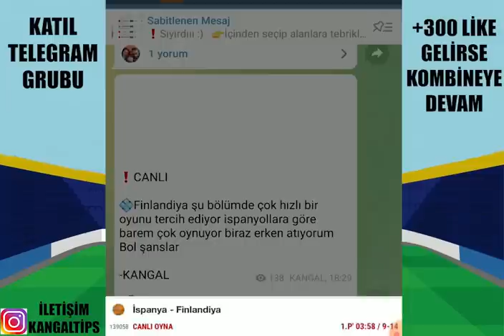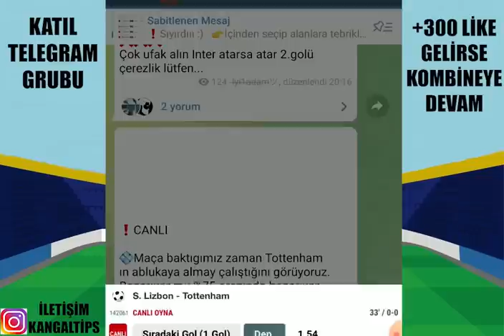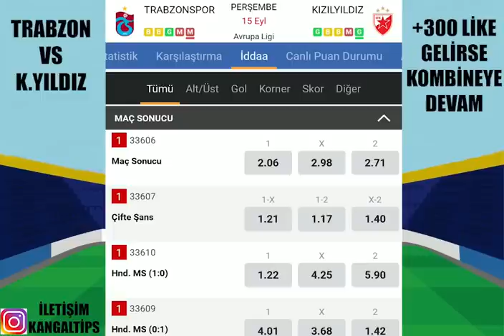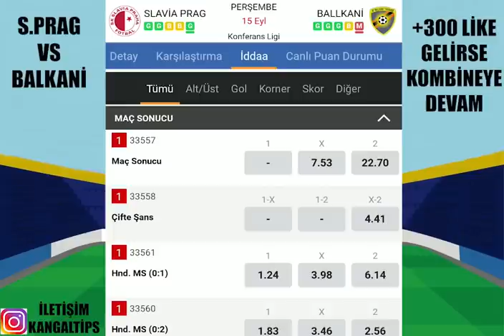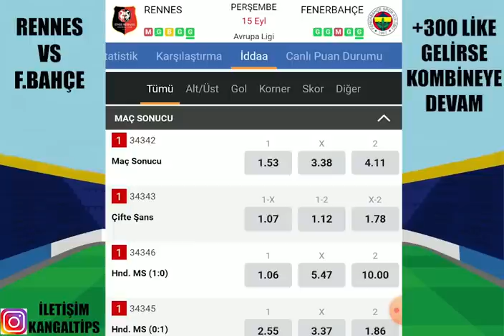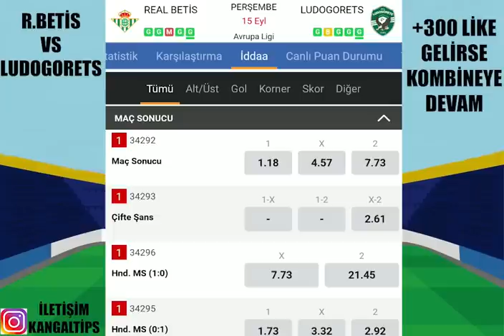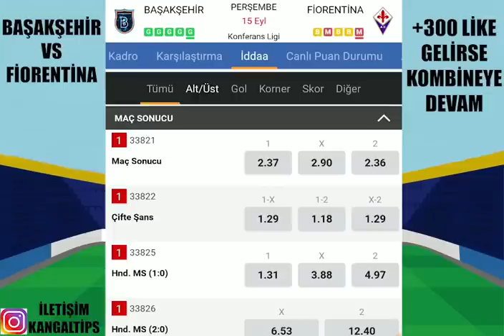ROTAMIZ UEFA AVRUPA MAÇLARI ! 15 EYLÜL 2022 İDDAA TAHMİNLERİ